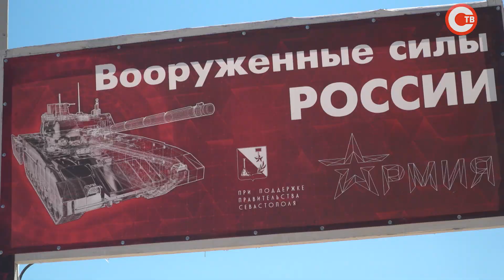В Севастополе во второй раз открылся международный военно-технический форум «Армия-2020»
В нашей стране открылся крупнейший форум этого года «Армия-2020». Он проходит во многих городах России. Масштабные выставочные, демонстрационные и научно-деловые программы, зрелищные культурно-исторические мероприятия – всё это ожидает гостей форума. Открылся он в четверг и в Севастополе. Главной площадкой проведения смотра стал кластер «Центральный» парка «Патриот» Южного военного округа. Кроме концертных выступлений и выставки военной техники, зрителей ожидал динамический показ – реконструкция боёв с террористами, гонки на танках, вальс бронеавтомобилей и многое другое.